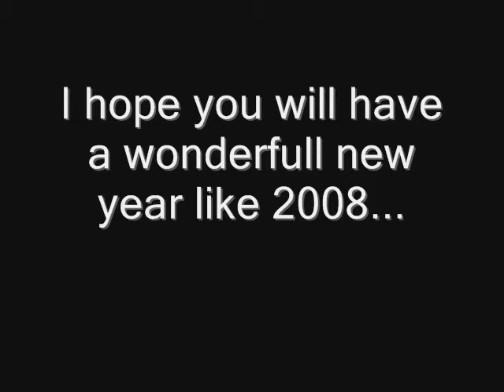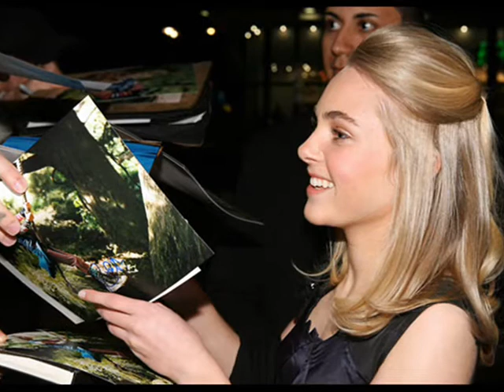ღ♥ AnnaSophia Robb ~ Happy New Year ♥ღ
♫ Casacda ~ Miracle
random pics from 2008

happy new year 2009, i hope it will be as good as the 2008

I LUV YA!!!